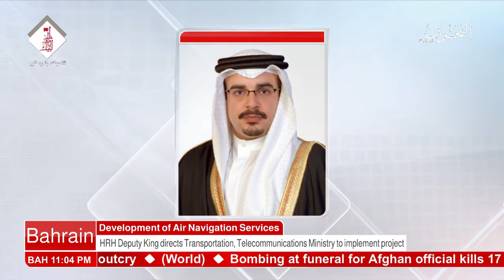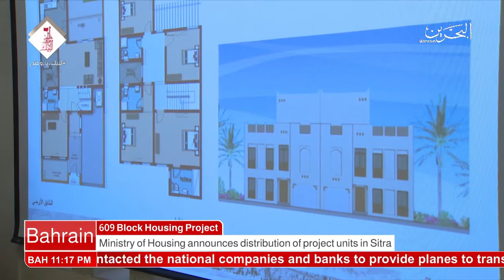البحرين : Bahrain English News Bulletins 31-12-2017